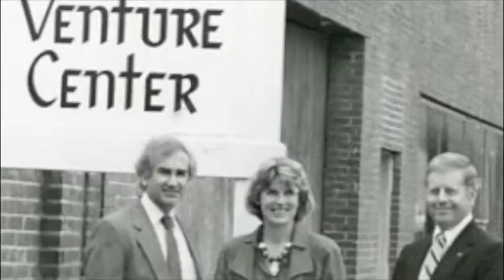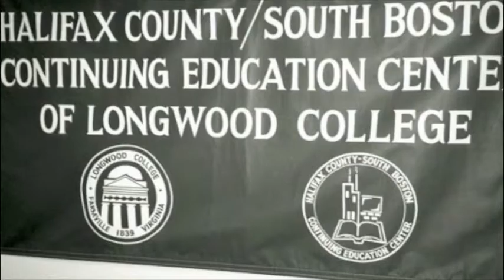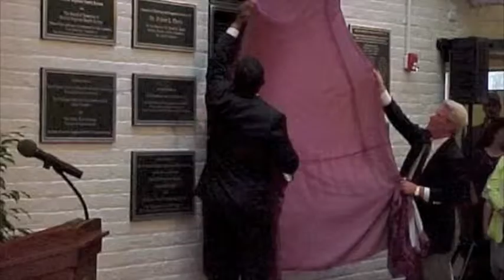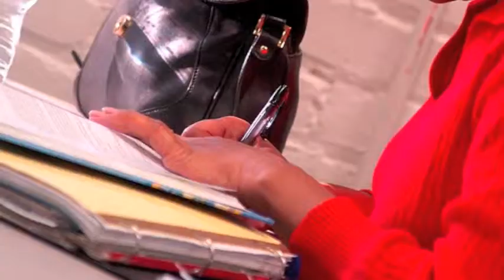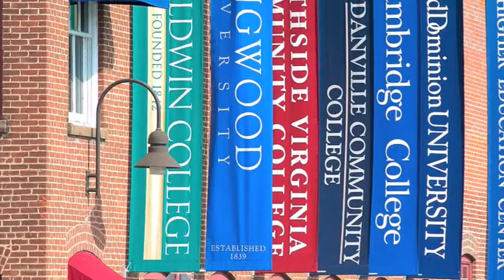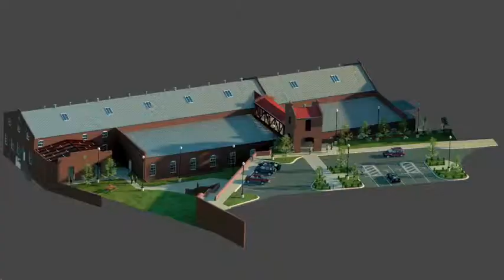SVHEC History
A look at the humble beginnings and dramatic growth of the Southern Virginia Higher Education Center--a wonderful glimpse into who we are and how we began.